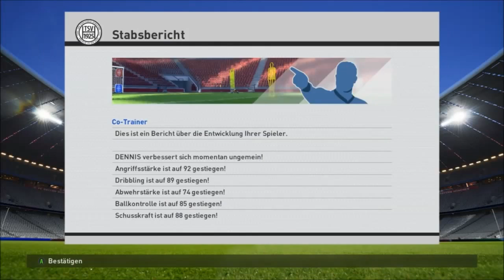MANCHESTER UNITED&TSVHEIMATERDE|MANCHESTER CITY&TSVHEIMATERDE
1-soccer
2-football games
3-sports games
4-football games free
5-soccer news
6-soccer games free
7-football online
8-football games online
9-live soccer stream
10-soccer live stream
11-free football
12-soccer games online
13-soccer online
14-play soccer
15-free football games
16-online football games
17-online football
18-online soccer
19-stream soccer
20-game soccer
21-football games for kids
22-free soccer games
23-play football games
24-how to play soccer
25-best football games
26-soccergaming
27-online soccer games
28-all football games
29-futbol games
30-football online games
31-futboll games
32-soccer games for kids
33-usa soccer game
34-free online football games
35-soccer games download
36-soccer play
37-socer games
38-best soccer games
39-soccer ball games
40-free football online
41-2 player soccer games
42-games of football
43-soccergames
44-football free games
45-play soccer games
46-soccer online games
47-football soccer games
48-cool soccer games
49-download soccer games
50-fun soccer games
51-cool football games
52-us soccer game
53-soccergame
54-free online soccer games
55-multiplayer soccer games
56-play football online
57-free kick soccer games
58-3d soccer games
59-free football games online
60-football games online free